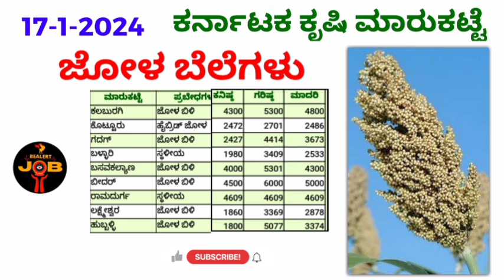ಜೋಳ ಗರಿಷ್ಠಬೆಲೆ ಎಷ್ಟು? 17-1-2024 ಕರ್ನಾಟಕ ಕೃಷಿ ಮಾರ್ಕೆಟ ಜೋಳ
Hi friends